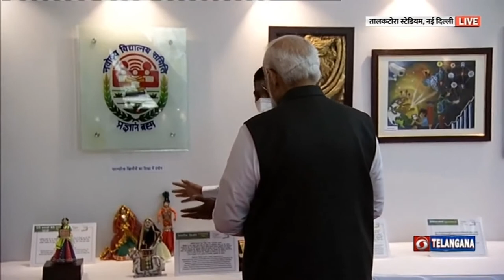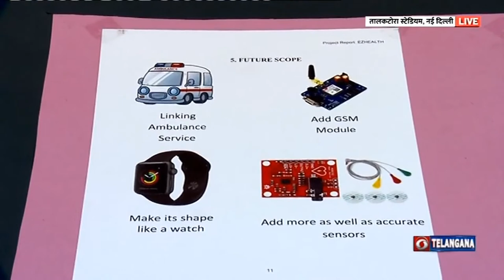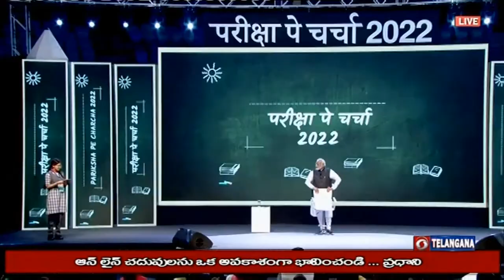Pariksha Pe Charcha 2022 - Hon'ble PM Modi to interact with Students, their Parents & Teachers